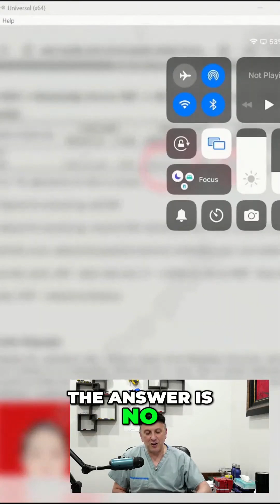Double Embryo Transfers: Boosting Live Birth Rates by 55%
Discover the powerful impact of double embryo transfers on live birth rates. Learn about the risks and benefits associated with this fertility treatment option. Make an informed decision for your journey to parenthood.